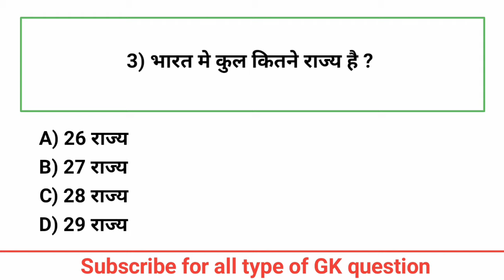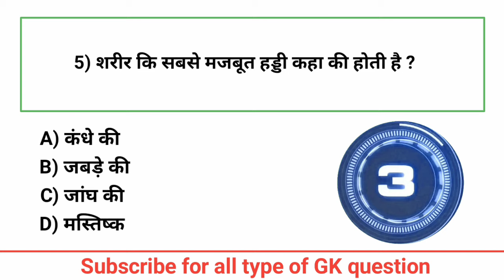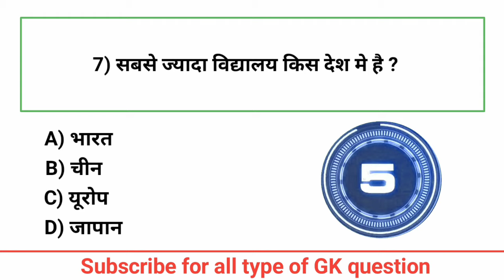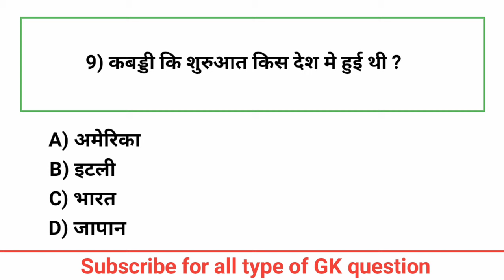GK Question || GK In Hindi || GK Question and Answer || GK Quiz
Your Queries 👇👇
1. GK
2. General Knowledge
3. Important GK Questions and answer for 4. Competitive Exams
5. Quiz Test
6. BR GK STUDY
7. Important gk
8. Quiz test
9. competitive quiz
10. competitive general knowledge
11. GK in Hindi
12. general knowledge quiz
13. quiz questions
14. general knowledge questions
15. gk quiz
16. general knowledge questions with answers
17. gk question in hindi
18. GK Question Answer
19. India GK
20. hindi gk
21. samanya gyan
22. gk questions
23. india gk in hindi
24. 2021 gk questions and answers
25. lucent gk
26. lucent gk
27. lucent gk in hindi video
28. lucent GK in hindi
29. lucent geography in hindi
30. lucent geography
31. geography gk question
32. geography gk in hindi
33. lucent 1000 question
34. lucent 1000 prashn
35. lucent gk ka nichod
36. lucent gk important question
37. lucent gk important question in hindi
38. lucent gk important topics
39. lucent ka nichod science
40. lucent for ssc cgl
41. lucent for ssc
42. lucent for railway
43. geography gk
44. lucent mcq
45. lucent mcq in hindi
46. lucent book gk
47. gk
48. gk questions and answers
49. gk question
50. general knowledge
51. br gk study
52. gk questions
53. g k
54. general knowledge question
55. g k questions and answers
56. gk ke question
57. question
58. general knowledge questions and answers
59. samanya gyan
60. g.k questions in hindi
61. gk question answer
62. sarkarinaukarigk​
63. gk ke sawal
64. knowledge
65. question answer
66. general knowledge questions
67. gk knowledge
68. जनरल नॉलेज
69. जीके
70. gk quiz
71. g.k
72. gk ka question
73. ips question and answer
74. gk
75. gk question
76. gk afroz
77. gk questions
78. gktoday
79.gk tricks
80. gk study adda
81. gk video
82. gk live
83. gk by kumar Gaurav sir
84. gk by khan sir
85. gk today current affairs
86. question
87. सामान्य ज्ञान
88. general knowledge ke question
89. gk knowledge
90. gk dijiye
91. general class
92. general knowledge ki video in hindi
93. general knowledge gk
94. general knowledge questions and answers
95. General knowledge video
96. General knowledge 2021
97. general knowledge for kids
98. general knowledge quiz
99. general knowledge ke question
100.
101.General knowledge 2022
102.2022 gk questions and answers
103.BRGKSTUDY2022
104.2022 Gk Question
105.Gk Question New Video
106.GK
107.Gk Maina
108.Guruji World
109.Gk new video
110.Gk video 2022